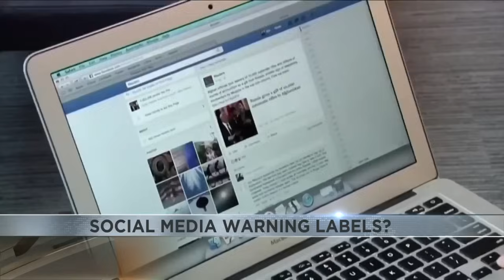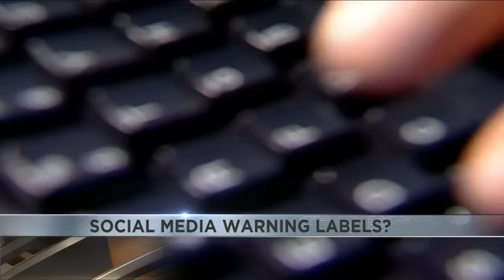Surgeon general asks Congress to require warning labels for social media, like those on cigarettes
The U.S. Surgeon General Dr. Vivek Murthy speaks with Today's Savannah Guthrie this morning an an exclusive interview on social media warning labels.